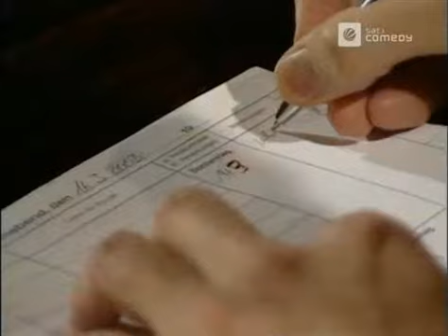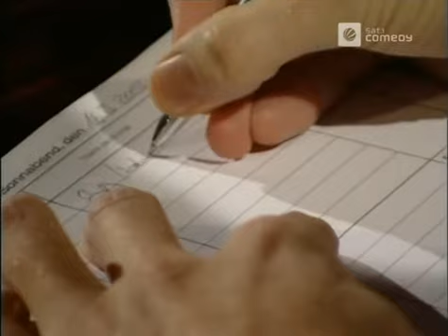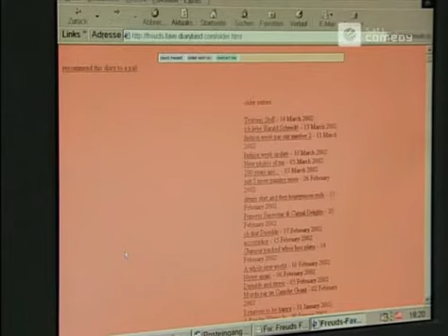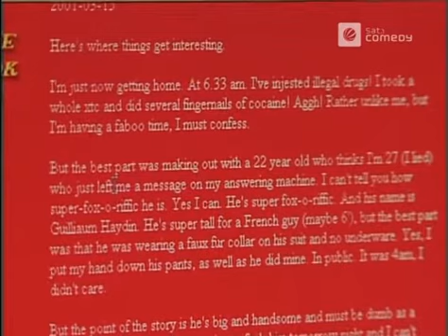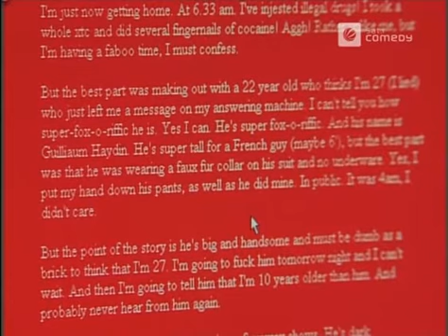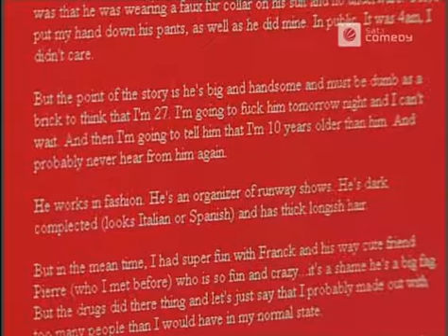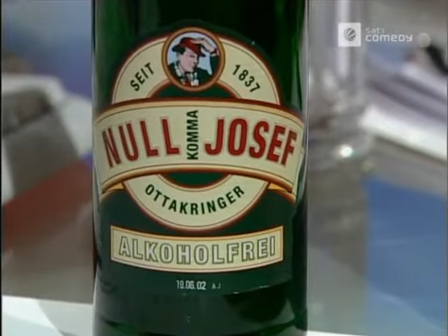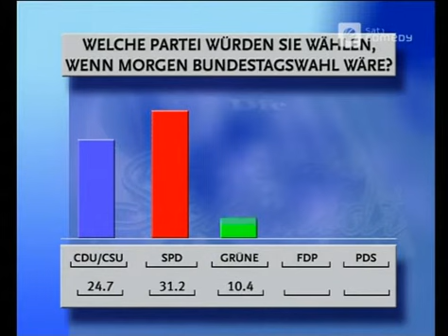Die Harald Schmidt Show - 1056 - 2002-03-14 - S'coolmasters, Sesamstraße op Kölsch